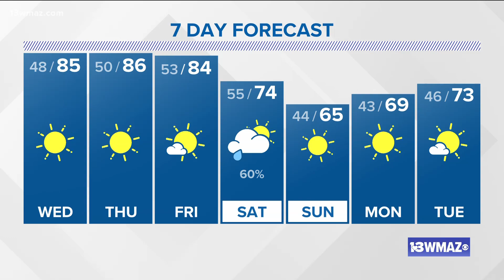Perfect weather continues for second half of the week | Central Georgia weather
Sunshine, warm weather, and low humidity will last all work week!

13WMAZ News is the #1 station for news and weather in the Central Georgia area, serving people in Dublin, Macon, Milledgeville and Warner Robins.